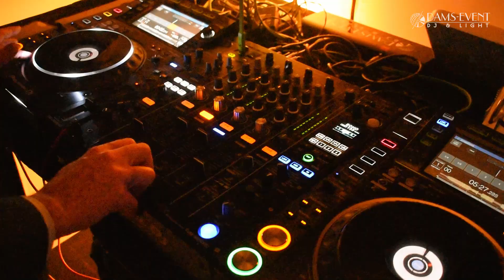Soirée d’entreprise au Chapiteau Tous à Table du Cirque Micheletty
Vivez l'expérience d'un événement d'entreprise qui s'est déroulé au Cirque Micheletty dans les Hauts de Seine.

Nous avons fourni les équipements DJ, la sonorisation et les éclairages de  la piste de danse, ainsi que la réalisation de la prestation DJ.

Pour mieux nous connaître :

Dams Event SAS est une société française, située à Paris dans le 14 ème arrondissement.
Nous sommes spécialisés dans les prestations DJ pour des événements privés et professionnels.

Nous nous déplaçons en France et à l'étranger et nous sommes en mesure de fournir les équipements de sonorisation, de lumières et de vidéo.

Pour nous contacter :

Dams Event SAS
149 avenue du Maine
75 014 Paris